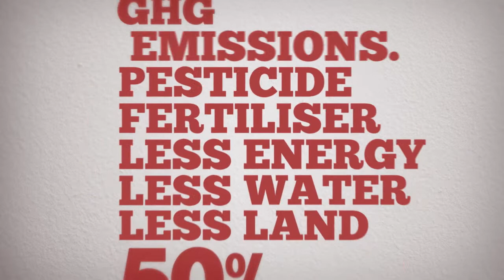Future Farm Part 1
Future Farm development at Duchy College. This film talks about the increasing population and the increasing demand for food production and how Duchy College plans to create a healthy, sustainable, agriculture industry for the future.